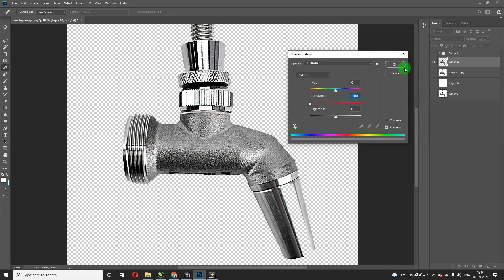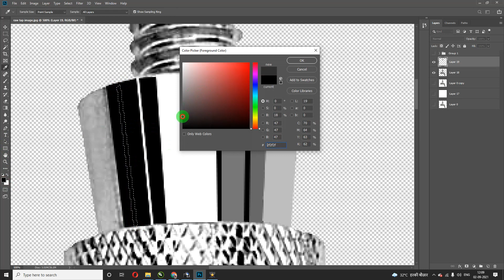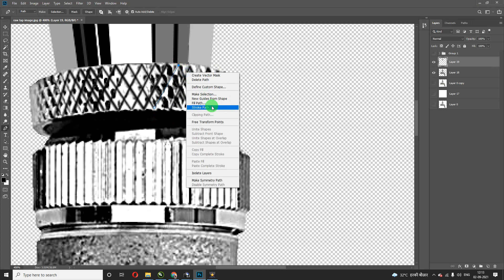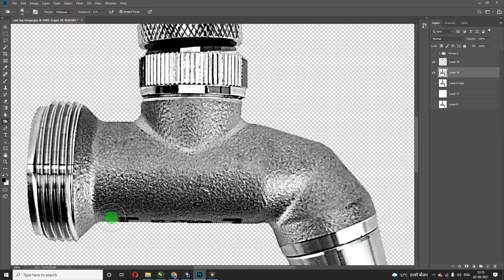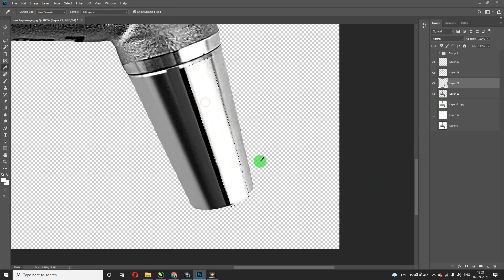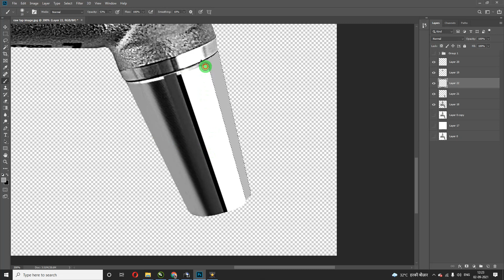Chrome Product Retouching in Photoshop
Product Retouching in Photoshop
Chrome product editing, editing in photoshop, photo editing, product inhancing in photoshop,
image editing